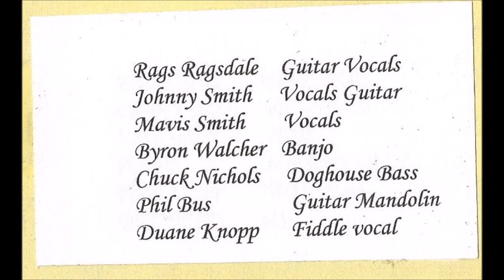RIDGERUNNERS BLUEGRASS BAND "SAVE THE BARN" 1976 PT 2/9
The "Arab Bounce" and "Uncle Pen" performed by the Ridgrunners Bluegrass Band. In the 70s some great bluegrass players populated the Grand Valley.  The Ridgerunners were among the best around. These song are from the "Save the Barn" fundraiser held at the Lincoln Park Barn in 1976.  The Ridgerunners: Rags Ragsdale - guitar and vocals; Johhny Smith - vocals and guitar; Mavis Smith - vocals; Byron Walcher - banjo; Chuck Nichols - doghouse bass; Phil Buss - guitar and mandolin; and Duane Knopp - Fiddle and vocals.

 Copyrights:
- The copyrights of the audio content, belong exclusively to the artist creator and to those who represent him.